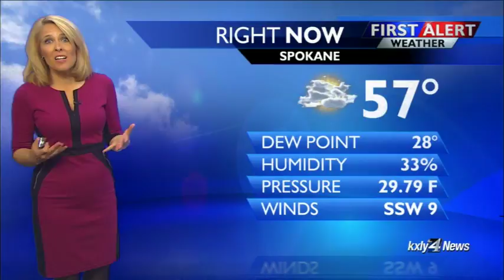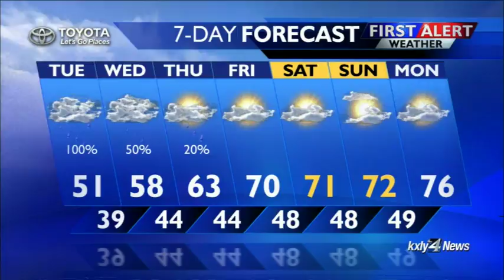Forecast Focus for May 15